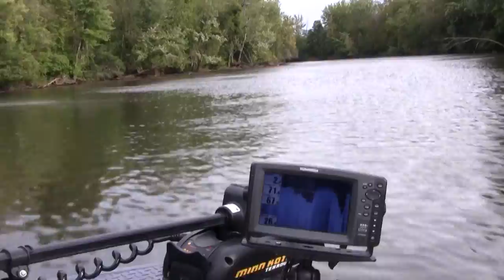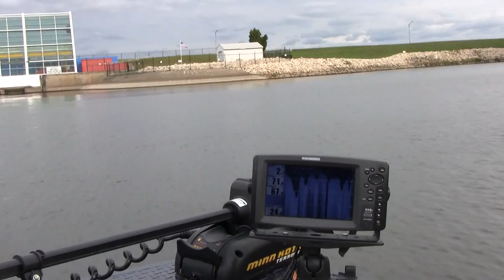MakeLure.com River Rocket Inboard Jet Boat | Alumilite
This is a inboard jet boat call the River Rocket from Brent Kaufman at Rock Proof Boats.  The River Rockets and all of Rock Proof Boats are all custom welded and designed to navigate the shallowest and roughest water safely and easily to allow you to reach water that no other boats can reach.   The MakeLure.com River Rocket is 18' long, and has a wide 72" bottom that is protected by a 1/2" UHMW plastic that is glued and mechanically fastened to a .190 tempered aluminum all welded us.  The MakeLure.com River Rocket has a 200 horse Mercury Optimax inboard jet with a tunnel hull.  This boat has a top speed of 44 mph.  It drafts in approximately 7-8" of water when floating down a river and can run in 2-3" of water when up on plane.

To learn more about this boat and all of Brent Kaufman's boats at Rock Proof, to few pictures of the layout of this boat as well as other custom boats produced by Rock Proof to learn more about Brent's boats.

For information regarding any lure making, please to learn all about how you can create, mold, and cast, all of your own lures.